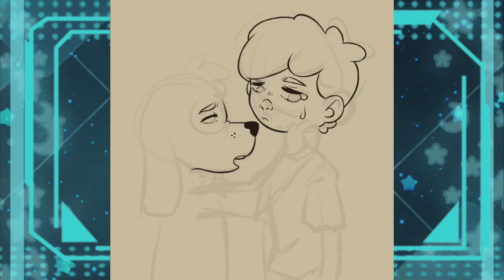Speedpaint: Mr Peabody and Sherman ☆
☆figured out how to import videos from procreate, decided to be devious and post a speedpaint i did two minutes ago of a fandom nobody’s in or knows about.

☆to make the video, i used videostar and made borders from picsart.

☆song is Quick To Run by Front Porch Step.

☆anyways, slight angst from the  mr peabody and Sherman movie because i’m insane.